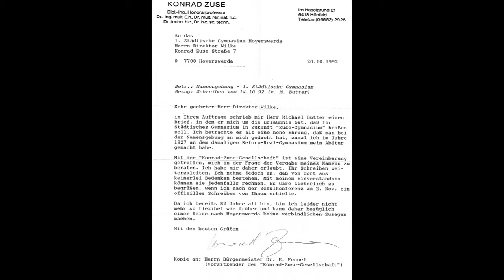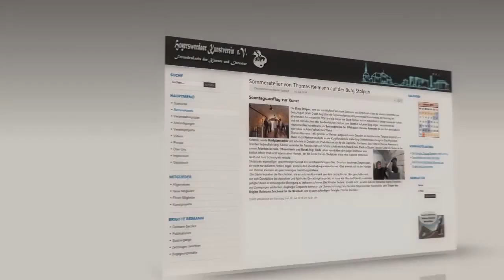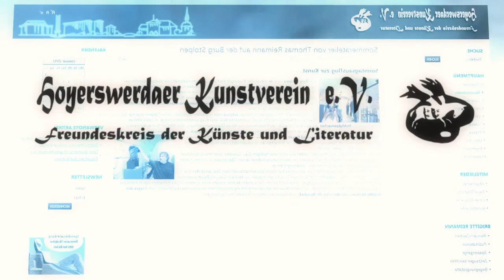Konrad Zuse, Zeitzeugen erzählen in seiner Schulstadt Hoyerswerda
Zeitzeugen von Konrad Zuse erzählen in der Schulstadt Zuses, in Hoyerswerda, von ihren Begegnungen mit dem "Vater der Computers". Im Jahr 1928 legte Konrad Zuse am damaligen Real-Reform-Gymnasium sein  Abitur ab. Anwesend auch der Sohn, Prof. Horst Zuse und Prof. Hermann C. Flessner, Hamburg. Hoyerswerda im Juni 2012.